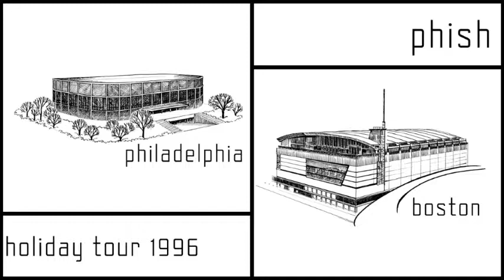1996.12.29 - Corestates Spectrum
Source:
(FOB) Schoeps CMBI/mk4 = HHb PDR-1000 (@ 48 kHz)
transfer:
Tascam DA-20MKII = Tascam HD-P2 = CF card = usb 2.0 = pc = r8brain v1.9 (resample to 44.1 kHz) = Samplitude SE v9.1.1 (fades, tracking) = FLAC v1.2.1 (Level 8)
FLAC tags added with metaflac v1.2.1
transferred by Jason Sobel
seeded April 5, 2008

Never Buy Or Sell Live Music Recordings/Videos! No Official Releases were used.